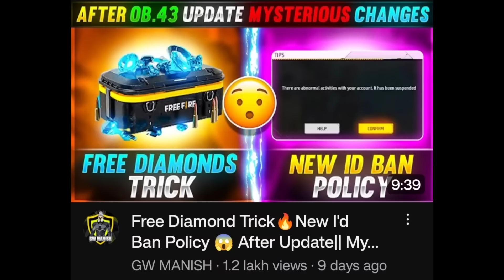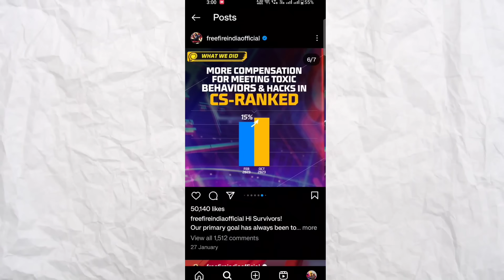Apna Free Fire Id Bachalo😔 Free Fire Id Ban New Policy Explained || Things You Don't Know About FF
ob43 changes free fire
ob43 update shocking changes
ob43 update date free fire